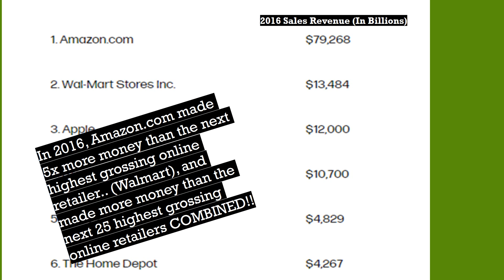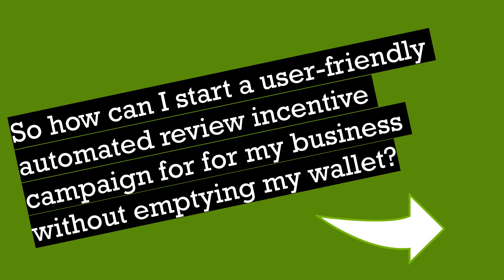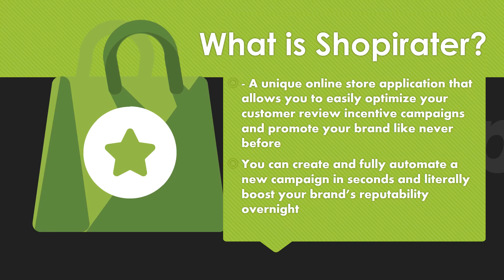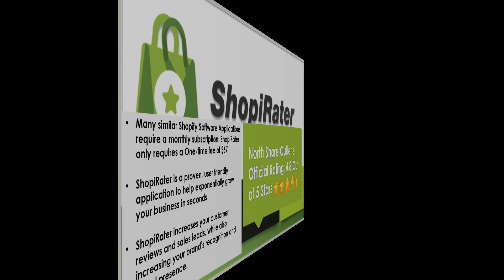Shopirater Scam?? The Best Unofficial Review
Facebook.com/northshoreoutlet - Twitter.com/nshoreoutlet

Shop With Us: Northshorestore.com